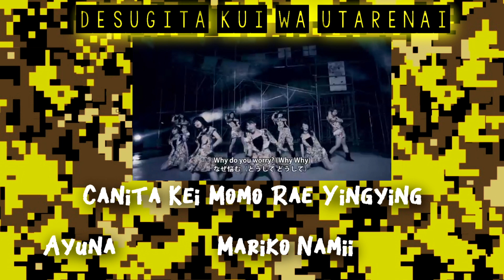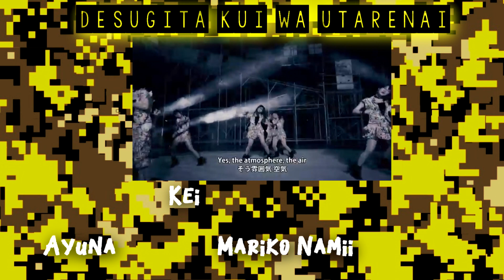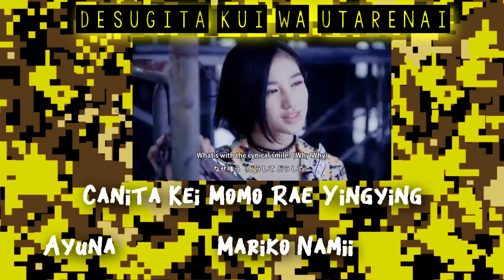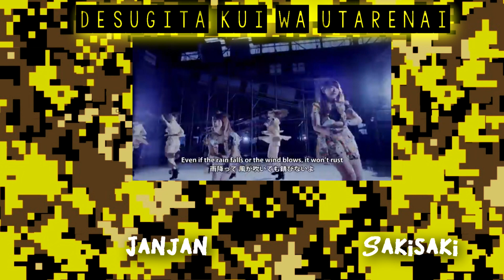[Smile!Project] Desugita Kui wa Utarenai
A song a long time in the making! This mix was was most deifnitely a labor of love, but I really tried my best with how complicated the CC was. Despite the wait, I hope everyone can still enjoy! x3 A huge thanks to Manami [Daremoga Utatta Collabs] for helping bring this to life!

Cast:

Rae [LittleLessTalentless]
Canita [lilxicanita]
Momo [xMomoK]
Kei [SumomoKei]
Janjan [jrocknpoppingirl]
Namii [NamiTsujiru]
Ayuna [AyunaDaisuki]
Sakisaki [sakisaki91]
Yingying [cutielim94]
Mariko [Nakazawa Mariko]

Song: Desugita Kui wa Utarenai
Original Artist: ANGERME
Audio: Rae
Graphic/Video: Manami [Daremoga Utatta Collabs]